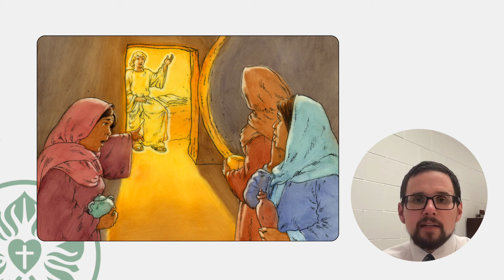Growing in the Word Bible History Lesson 47 Introduction